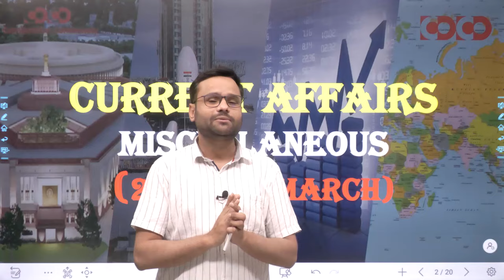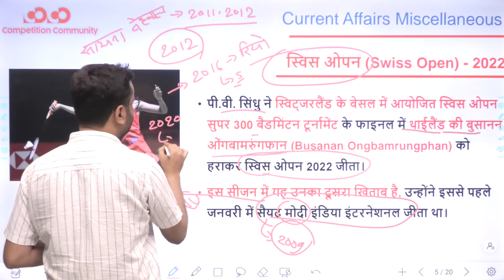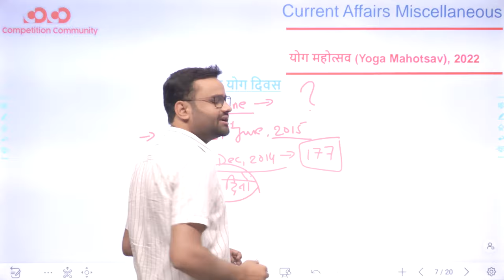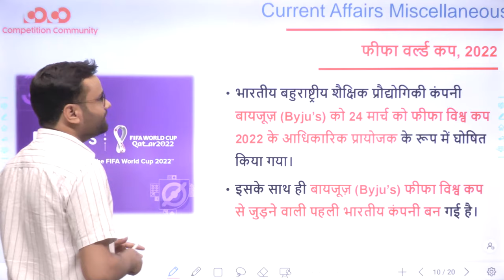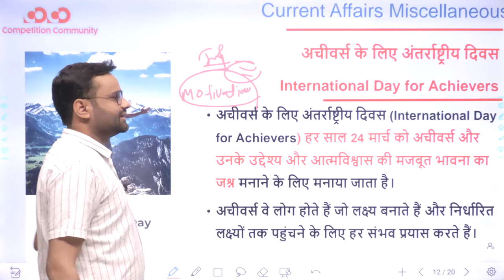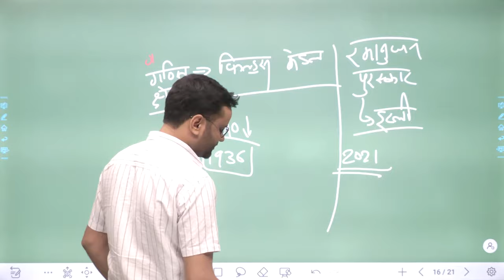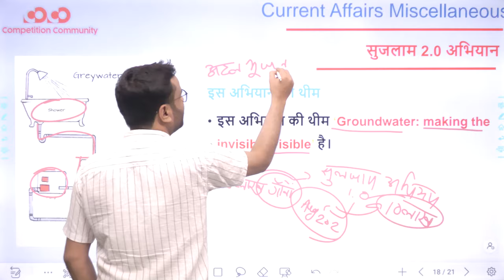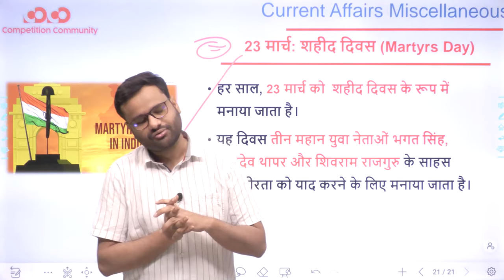Current Affairs | Miscellaneous | 21st - 29th March | CGPSC, Vyapam